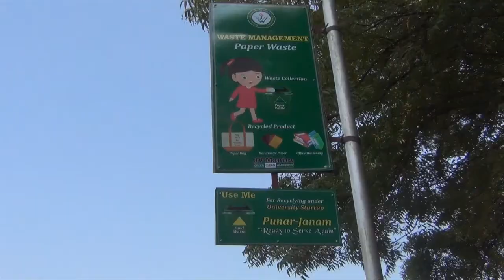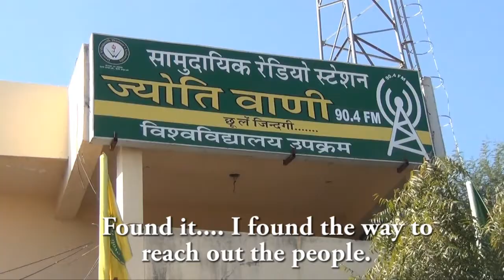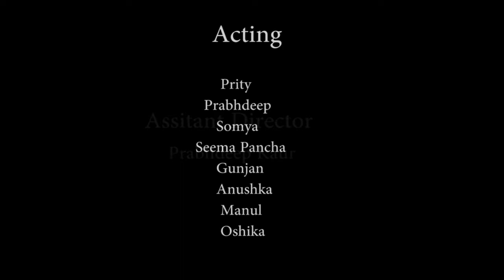Punar Janam (Ready to Serve Again)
Department of Journalism & Mass Communication, Jayoti Vidyapeeth Women's University, Jaipur   (A Short Film)